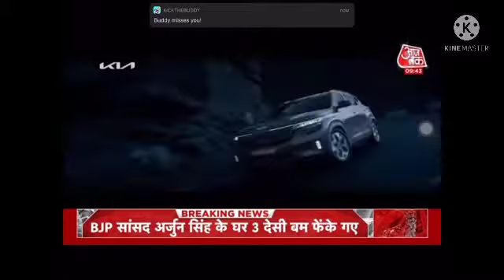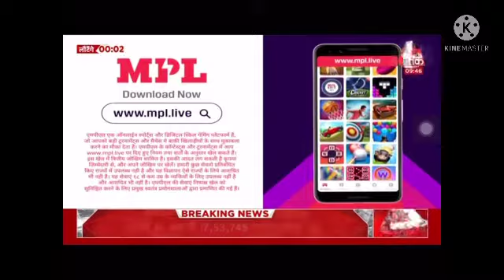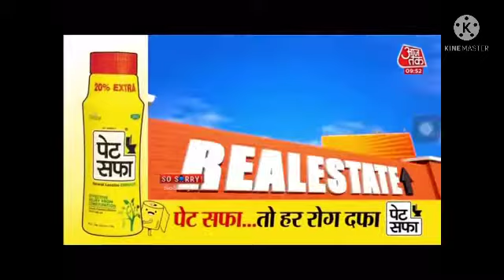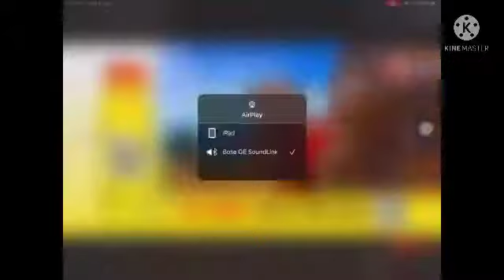Aam tam testing